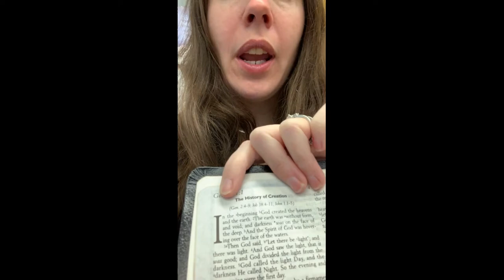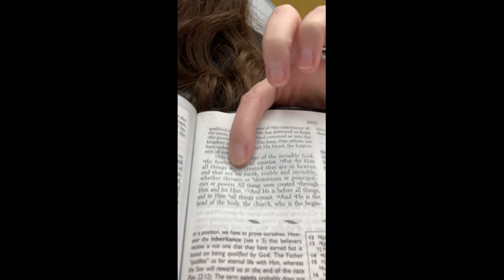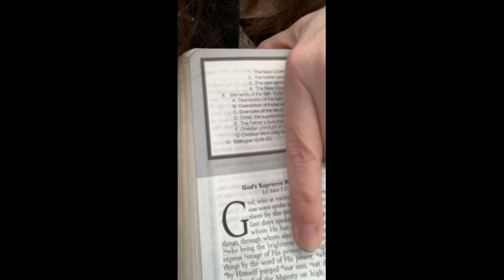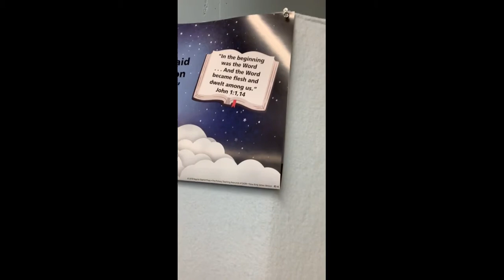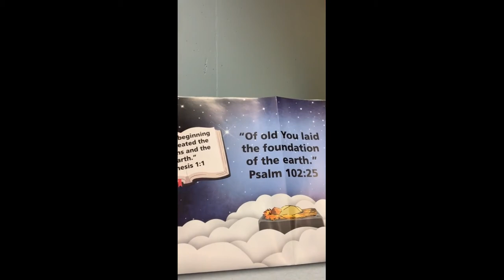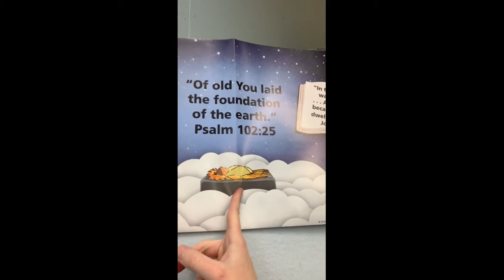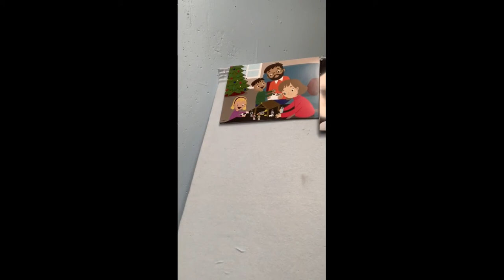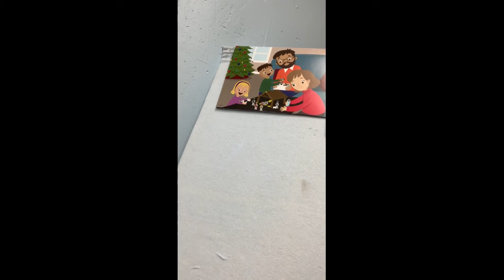Prek SS Lesson 12-6-20